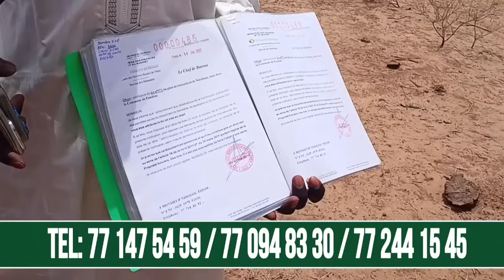🟢Point de Presse Jeunesse PUR section communale de Yeumbeul Nord